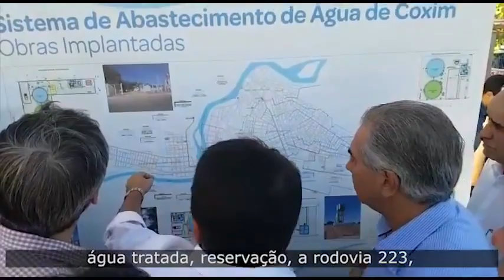Entrega de obras em Coxim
Quando trabalhamos em parceria, quem se beneficia é a população. É por isso que em Coxim e nos outros 78 municípios entregamos obras que mudam a vida de pessoas como o Édipo, que agora tem uma casa para chamar de sua.